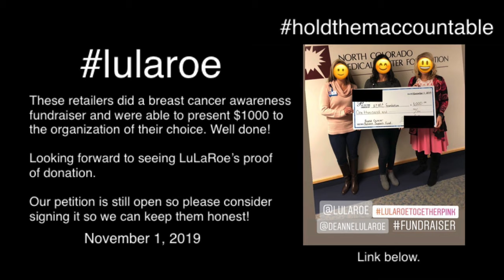Freedom, Responsibility, and Breast Cancer Awareness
Help keep LuLaRoe honest!

Please take a moment to sign and share our petition asking for transparency regarding the donations LuLaRoe has pledged from the warehouse sales of the Breast Cancer Awareness capsule.